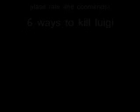6 ways to kill luigi!!!!!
to kill luigi we need: pistol, light saver, pokeball, toy box and topin peter and video game is easy no we need to kill and upload the video for all!